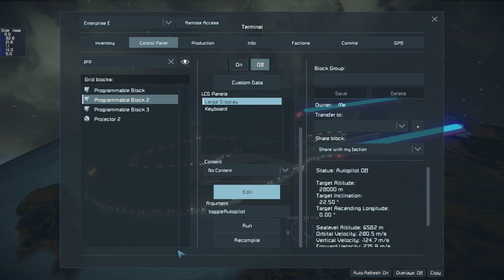Space Engineers 2024 Enterprise E - Refinished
Stripped out 80% of the impulse and rebuild system weight (manually) redid the paint and added some interior stuff. You'll want to add more light as I was doing in the video (of course I didn't even save that blueprint) but yeah she's battle ready and hard as nails.

Doesn't freeze frames up anymore, we stripped out everything that made that happen.  It's a big ship though so probably don't try on grandma's chromebook.